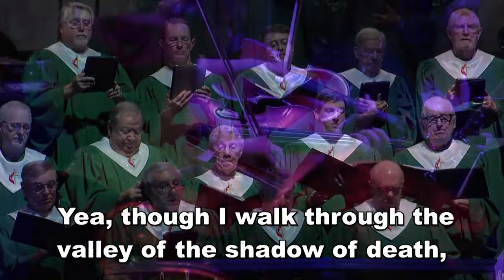Twenty-Three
Shaunna Fuller directs the White's Chapel UMC choir and orchestra.  This is from the 30th of Sept, 2018 service.